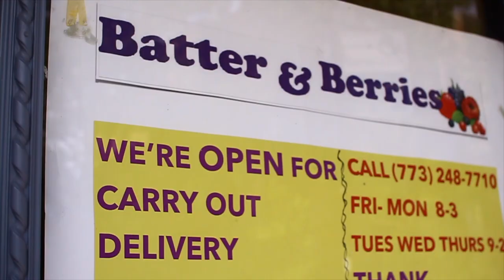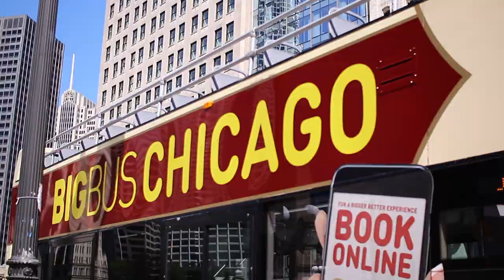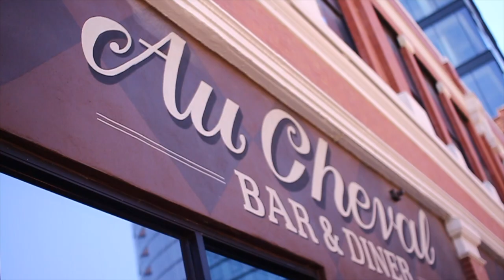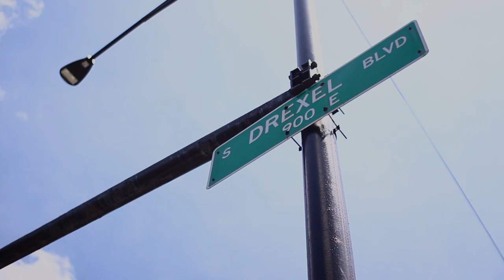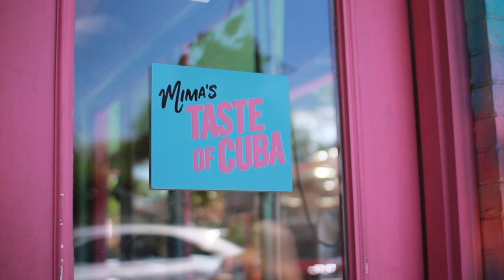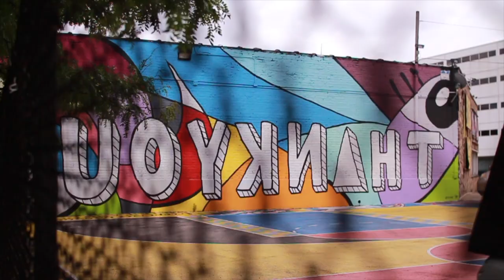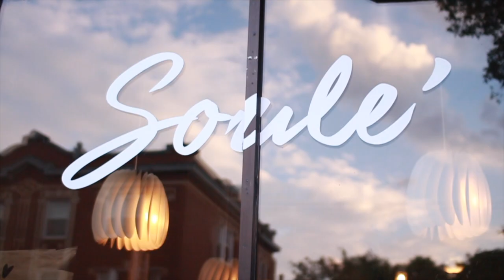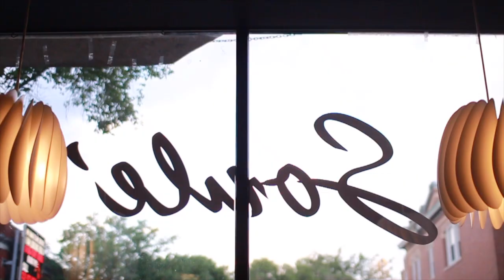Chicago Vlog 2021 | WorldWide Lord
Chicago Vlog 2021 |  I’m going from city to city highlighting dope businesses, good vibes & great food 🍔🌭🌮 In my first episode we had to pull up to Chicago & show y’all some of my go to spots! Drop a comment and let me know what city i should make a travel vlog for next!